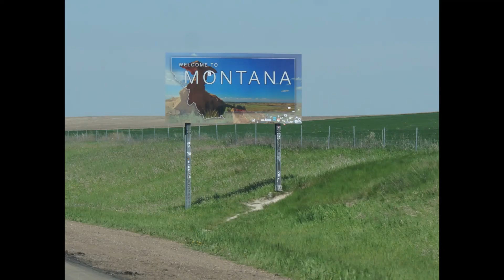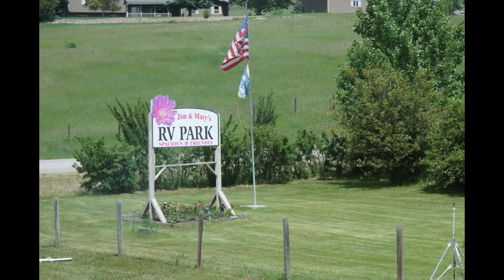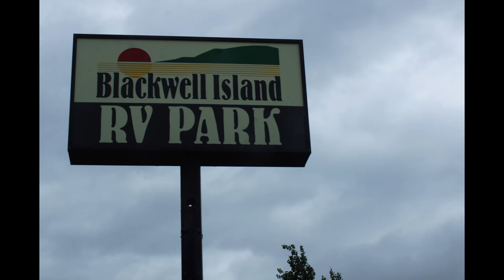To The Pacific Northwest Episode 3 Continuing West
After two nights at Theodore Roosevelt National Park in June of 2019, we continued west through North Dakota and Montana to Coeur d'Alene, Idaho. We found a rest stop run by the Kiwanis in Lewistown, Montana to spend a night, and an RV Park in Missoula, Montana for a two night stay. The resort in Idaho was the launching point for a tour group to Alaska which a few of our friends were participating in. We missed most of them as their arrival was the same day as our departure.  My husband and I travel and camp with our cat.  I used a Sony SLT A77 camera and a Samsung Galaxy S4 Android phone.